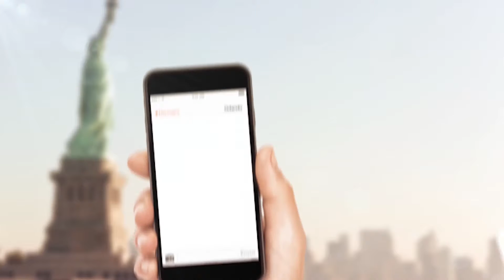TRENDIANDO SEG 3 DIC 28